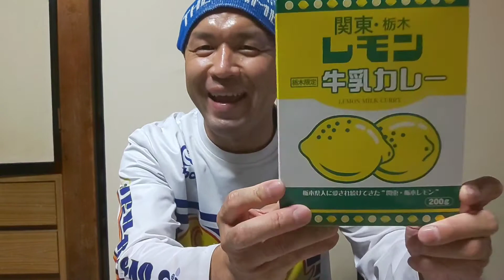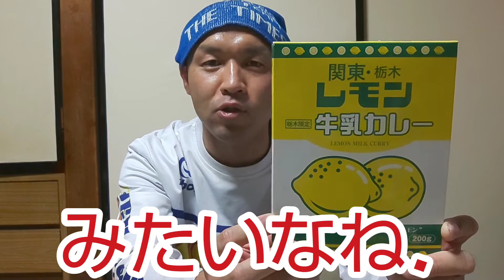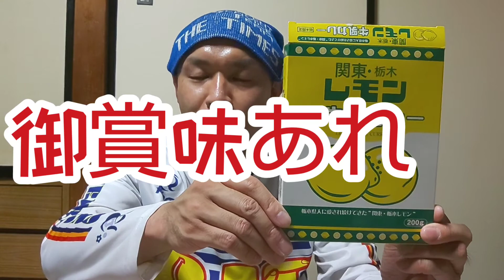【最悪の組み合わせ】カレー×レモン×牛乳＝うまい！？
栃木県住みます芸人の上原チョーが栃木県なら誰でも知っている！？「レモンカレー」を実食！！
見た目はシーフードのカレーの様な乳白色で、味は他のカレーにはない味わいになっております！
栃木県に来た際はお土産にでも持ってこいです！！